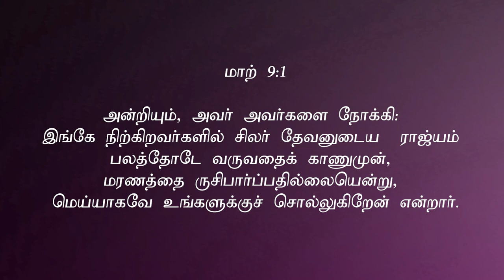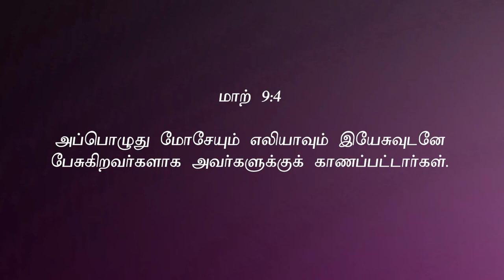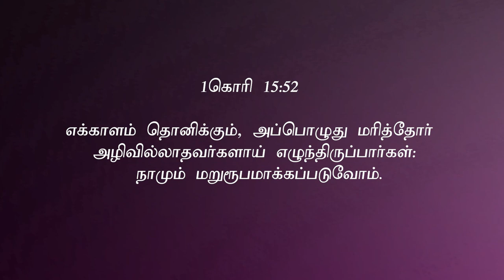"நமக்கு உயிர்த்தெழுதலா ? மறுரூபமா ?" (HD) Dec 5th 2020 Today's Promise with Bro.D.Jestin (DD2236)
Bank Account Details:
Bank Name              :  HDFC
A/C Name                :  HOLI FOUNDATION
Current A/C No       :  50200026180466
IFS Code                  :  HDFC0002409
Branch                     :  BYE PASS ROAD
                                      MADURAI

Bank Account Details:
Bank Name              : STATE BANK OF INDIA
A/C Name                : BALU JUSTIN RAJ
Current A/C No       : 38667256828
IFS Code                  : SBIN0013158
Branch                     :  VILANGUDI
                                      MADURAI